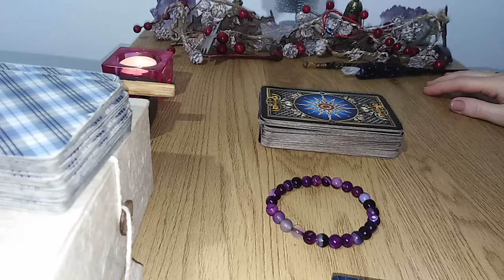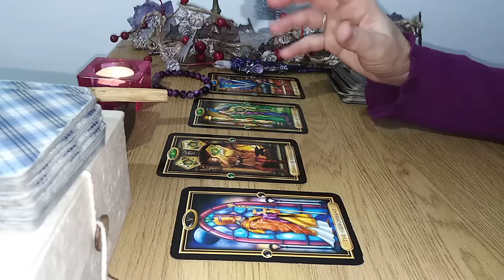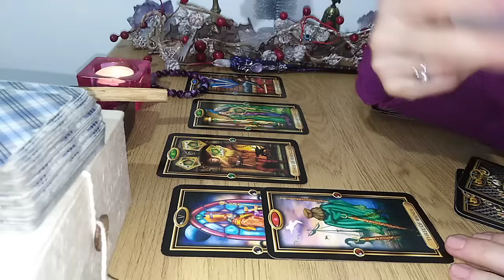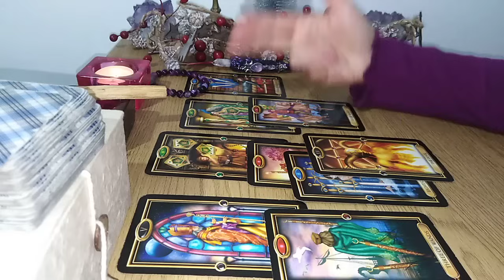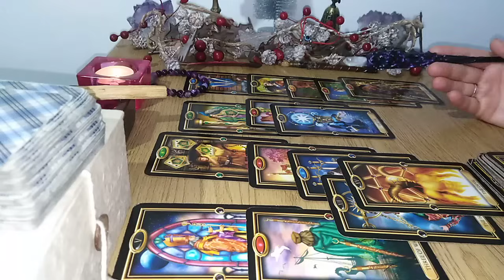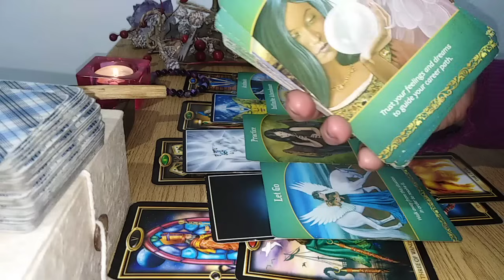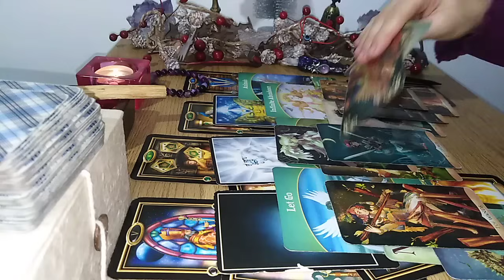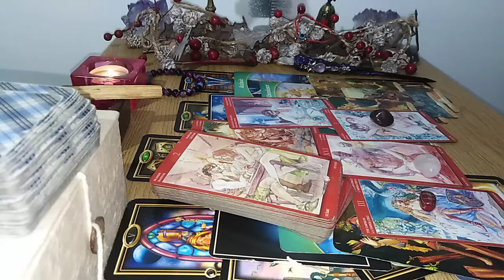🎆ANUL 2024 IN GENERAL+ SPIRITUALITATE / PROFESIE/ FINANCIAR/ INTIM - LA ALEGERE 3 VARIANTE - NR3